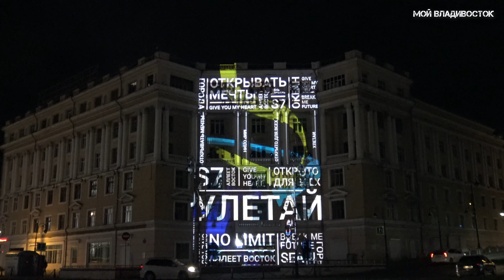Владивосток 3D - мэппинг от S7 Airlines.